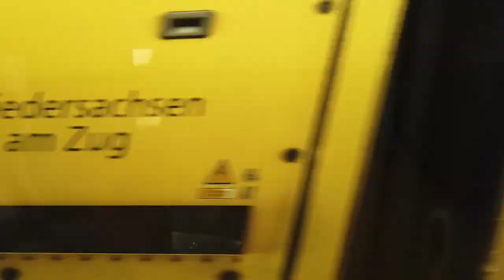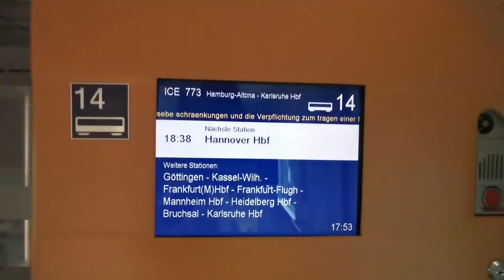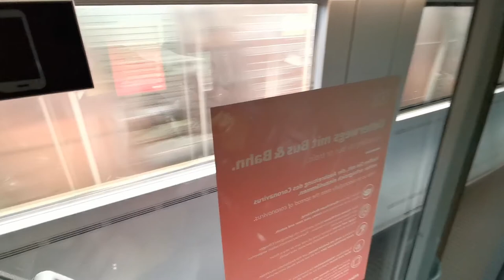DB ICE 1 - Hamburg to Hannover - The German Highspeed train that started it all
Hello guys,

today i am showing you one of the oldest highspeed trains in service at Deutsche Bahn.
We travelled the ICE 1 from Hamburg to Hannover.
This is one of the first highspeed routes in germany.

Travel date: July 2020 /
Travel class: First class
Train: ICE 1
Route: Hamburg - Hannover
Ticket cost: around 30 €

Any questions about the journey? Something you did ore did not like?

Do you want to help me, my hobby and the channel? ❤❤❤

🚐🚝 Our top 5 most exciting trips of the last years for you transport nerds🚐🚝

👨‍👩‍👧‍👦 Whos is Reens Rails? 👨‍👩‍👧‍👦
Hi, my name is René, aka. Reen. I am 35 years old and a father of two lovely kids. We are liliving in germany and love to go on rail adventures. I'm a passionate train fan. The journey is always more important to us than the destination.
So, couple of times a year i love to grab the kids and go on a round trip across europe. Sometimes the misses and our dogs come along too.

Over the years i tested out some cameras.
What I am using in 2022:
DJI Osmo Pocket
GoPro Hero10
Canon M50
Canon Zoom-lense
Canon wide angle lense
Viltrox lense No
Camera bag (hand luggage size)

Gear i used before and why not any more:
Insta 360 Go2
-Did not like the performance, crappy sound. Pretty bad stabilization.

DJI Osmo Action
-Replaced it with the GoPro